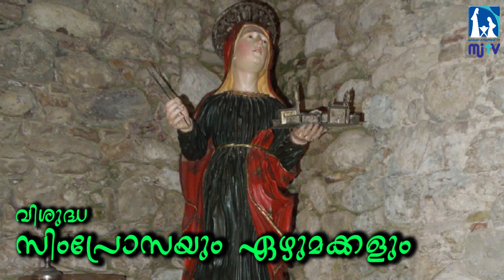അനുദിന വിശുദ്ധർ (Saint of the Day) July 18th - St. Symphorosa & Seven Sons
Symphorosa (Italian: Sinforosa; died circa AD 138) is venerated as a saint of the Catholic Church. According to tradition, she was martyred with her seven sons at Tibur (present Tivoli, Lazio, Italy) toward the end of the reign of the Roman Emperor Hadrian (AD 117-38).